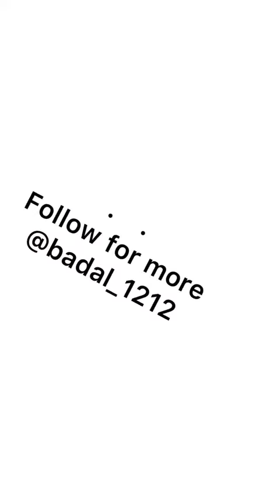New Trending Instagram Reels Video _ All Famous Ti New Trending Instagram Reels Video🔥 Rai Reels 🔥